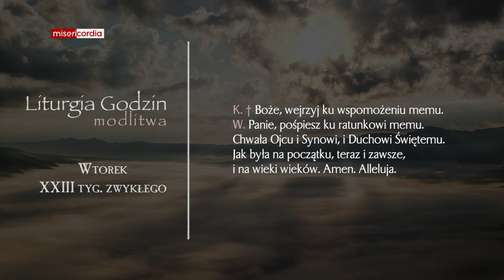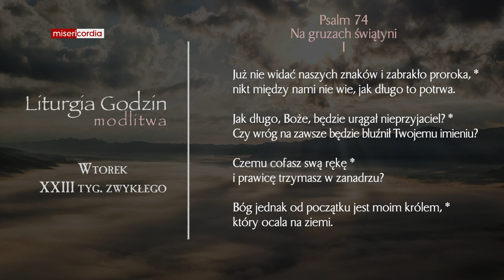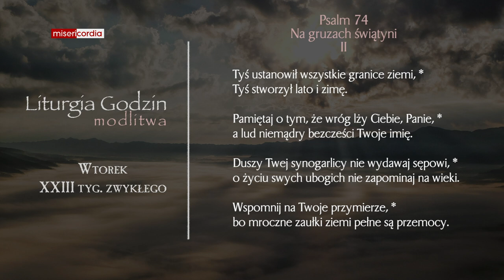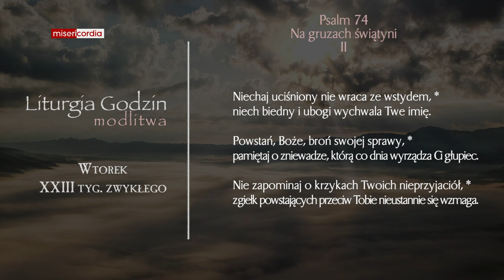Liturgia Godzin | Modlitwa Południowa | Wtorek, XXIII tyg. zwykłego